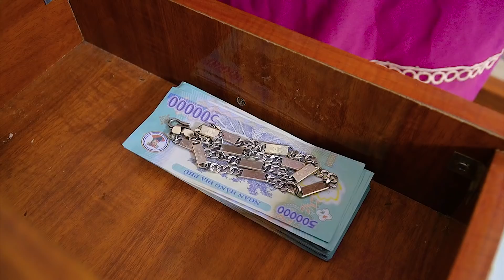Mẹ Chồng Giả Vờ Làm Giúp Việc Thử Lòng Con Dâu | Truyện Cổ Tích Hiện Đại #44 | Miu Miu TV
Sự tham lam, miu mô của Beo cuối cùng cũng không mang lại cho cô bất cứ điều gì tốt đẹp. Giá như Beo yêu Linh chân thành thì có lẽ cô đã đường đường chính chính bước vào căn nhà này và có một cuộc sống sung sướng rồi.
Ở đời tham thì thâm, làm việc xấu ắt phải trả giá. Giả tạo, miu mô xảo quyệt sớm muộn cũng bị mọi người nhìn ra mà thôi

► About Miu Miu TV :
►Production by: Jentertainment
► Hướng dẫn của cha mẹ: Một số nội dung trong video này có thể không phù hợp với trẻ Dưới 13 tuổi. Miu Miu tv: tất cả các video của kênh này không “hướng đến trẻ em” theo định nghĩa trong mục 16 C.F.R. § 312.2 của ĐẠO LUẬT BẢO VỆ QUYỀN RIÊNG TƯ TRỰC TUYẾN CỦA TRẺ EM không hướng đến đối tượng trẻ em dưới 13 tuổi. Chúng tôi và (các) chủ sở hữu, đại lý, đại diện và nhân viên của kênh sẽ không thu thập bất kỳ thông tin nào từ trẻ em dưới 13 tuổi và chắc chắn sẽ không cho phép bất kỳ bên thứ ba nào tìm cách thu thập thông tin từ trẻ em dưới 13 tuổi thay mặt cho KÊNH Miu Miu. Thêm vào đó, chúng tôi từ chối bất kỳ và tất cả ràng buộc và trách nhiệm pháp lý đối với các thông lệ và chính sách của YouTube và các đại lý và công ty con của YouTube, hoặc bất kỳ bên thứ ba liên kết nào khác, liên quan đến việc thu thập dữ liệu.